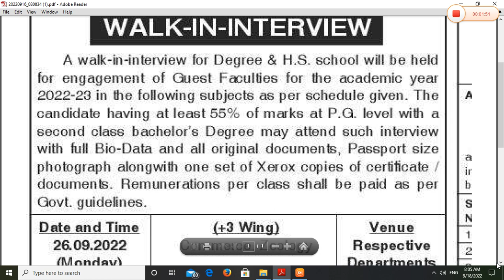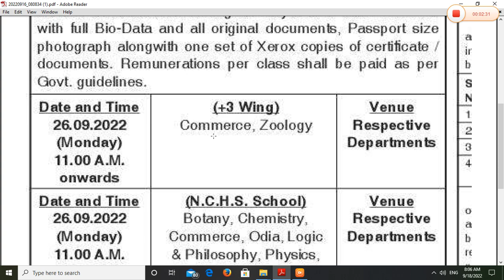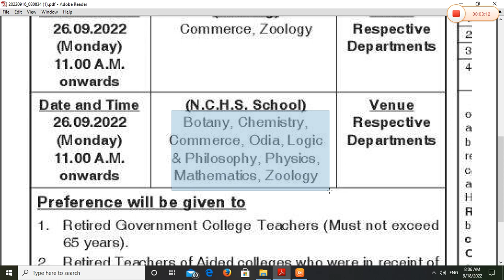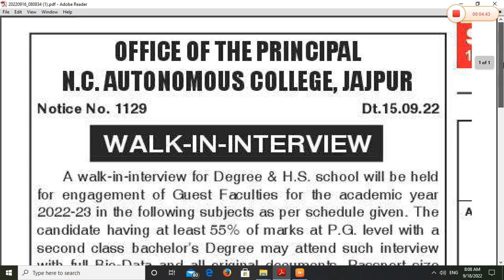NC ( AUTO) COLLEGE JAJPUR LECTURER VACANCY SESSION-2022-23.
BSSK,KEONJHAR